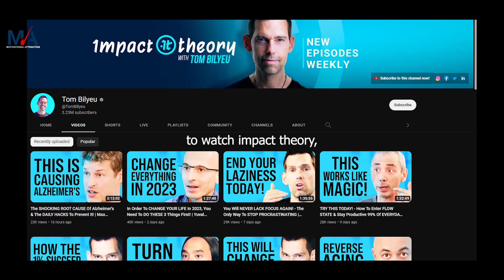The #1 Habit All Successful People RUN DAILY! You Need To DO THIS Everyday | Vishen Lakhiani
Vishen Lakhiani is the founder and CEO of Mindvalley, a personal growth education empire with more than two million students, which teaches revolutionary success systems for mastering life via online learning platforms, storytelling and filmmaking, and live events.

►Follow the Motivational Attraction YouTube Channel

►Speaker
Vishen Lakhiani

Tunetank: Free Music for Content Creators

1)This video has no negative impact on the original works
2)This video is also for teaching purposes
3)It is transformative in nature
4)I only used bits and pieces of the videos  to get point across where necessary

* If any owners would like me to remove the video we have no problem with that, just send me a letter